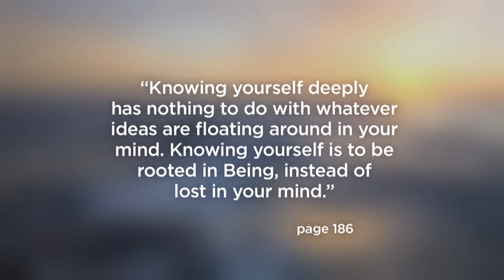Don't Mistake Your Role for Your Identity | A New Earth | Oprah Winfrey Network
Many people identify with the external role they play in life: parent, worker, educator, etc. When those functions come to an end, we feel lost. Eckhart Tolle, the best-selling author of ANewEarth, says that it's important to honor the role you have in this world but that you should remember that it isn't your identity. Watch as Eckhart explains what it really means to know yourself deeply. For more on ANewEarth, visit Oprah.com.

Don't Mistake Your Role for Your Identity | ANewEarth | Oprah Winfrey Network